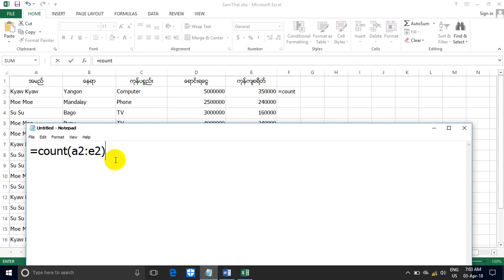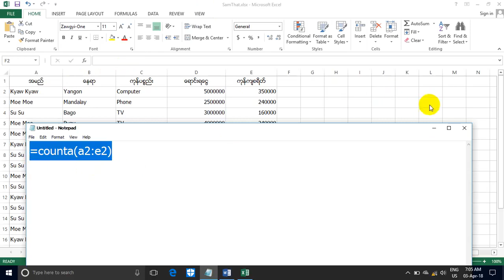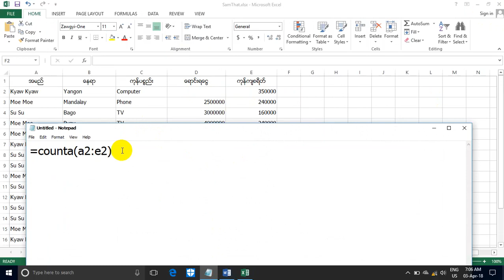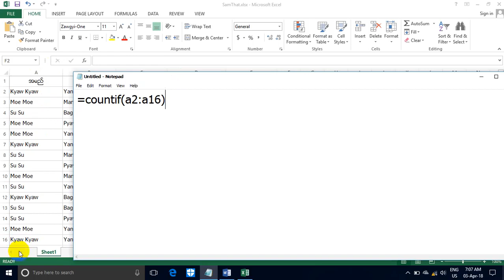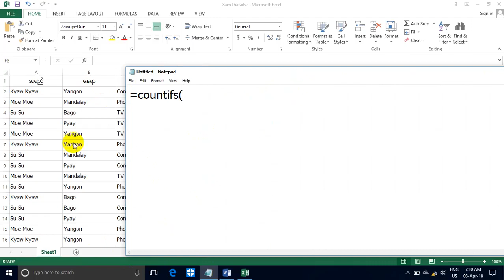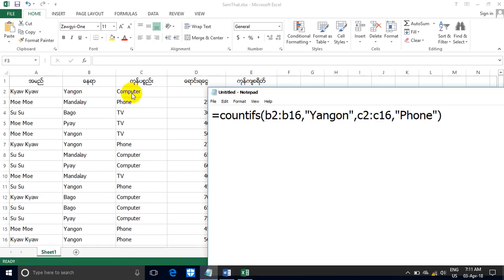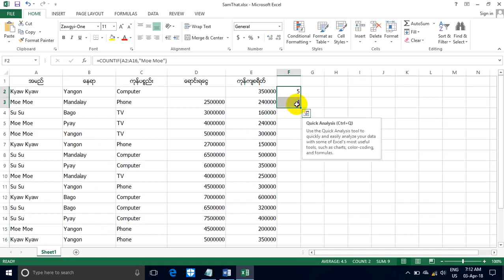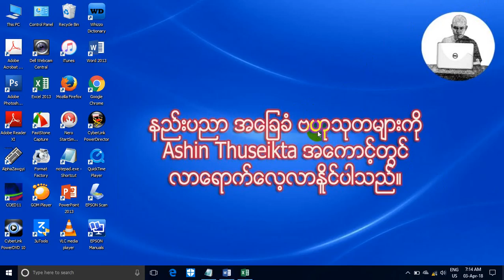Excel သုံး၍ ကြန္ပ်ဴတာႏွင့္ စာရင္းမ်ားတြက္နည္း ၉ 720p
၁ရက္ေလ့လာယုံနဲ႔ ကြန္ပ်ဴတာျဖင့္ စာရင္းတြက္တတ္ေစရမည္

Excel သုံး၍ ကြန္ျပဳတာႏွင့္ စာရင္းမ်ားတြက္နည္း ( ၉ )

ယၡဳတင္ေပးထားတဲ႔ Microsoft Excel သင္ခန္း စာတြင္
အေျခခံ Formular မ်ားျဖစ္တဲ့
Count
Counta
Countblank
Countif
Counts တို႔ ကို အသုံးျပဳ ပံုျပဳနည္း ရွင္းျပေပးထားပါတယ္ ။

အျပင္မွာ ႏွစ္လ , သုံးလ စသည္ အခ်ိန္ေပး ၿပီး သင္တန္း တတ္ဖို႔ အခက္ခဲ ျဖစ္ေနရွာ သူမ်ား အတြက္ တစ္ေန႔ ၁၀ မီးနစ္ ခန္႔ Video မ်ားၾကည့္ၿပီး တတ္ေျမာက္ ေအာင္ ရွင္းျပေပးထား ပါတယ္ ။

အဂၤလိပ္စာ မရလို႔ လဲ စိတ္မပ်က္ပါနဲ႔ ။ ABC ေလာက္ရ ရင္ အဆင္ေျပပါတယ္ ။အတတ္ႏိူင္ ဆုံး အက်ဥ္းခ်ဳံးၿပီး အလြယ္ကူဆုံး ျဖစ္ေအာင္ ရွင္းျပေပးထားပါတယ္ ။

ဆက္လက္ၿပီး Excel အသုံးျပဳနည္း ႏွင့္ အျခား နည္းပညာ ဗဟုသုတမ်ား ဆက္လက္ေလ့လာလို လွ်င္ ဦးဇင္း ၏ Ashin Thuseikta အေကာင့္တြင္ လာေရာက္ေလ့လာႏိူင္ပါတယ္ ။

15 မီးနစ္စာ Video ေတြၾကည့္ယုံနဲ႔ ဆရာလြတ္ တတ္ေျမာက္ႏိူင္ပါတယ္ ။ တစ္ခ်ိဳ႕ က ေငြေပးၿပီး သင္ရမွ တန္ဖိုးရွိတယ္ လို႔ ထင္ၾကပါတယ္ ။ အခမဲ့ ပညာဒာန ျဖန္႔ေဝ ေပးတာ ကို အလကားရတယ္ ဆို ၿပီး တန္ဖိုးမထားရင္ေတာ့ တတ္မွာ မဟုက္ပါ ဘူး ။ အစ အဆုံး ေလ့လာရင္ အက်ိဳးရွိေစရမယ္လို႔ ရဲရဲ ႀကီး အာမခံပါတယ္ ။

လ နဲ႔ ခ်ီၿပီး သင္တန္းေတြ သင္ၾကတဲ့ Excel ကို တစ္ရက္ထဲ နဲ႔ တတ္ေအာင္ တတ္ႏိူင္သမွ် အက်ဥ္းခ်ဳံးၿပီး အရွင္းဆုံးျဖစ္ေအာင္ ရွင္ျပေပးထား ပာတယ္ ။

ဤကဲ့ သို႔ အခ်ိန္ကုန္ ေဘကုန္ခံၿပီး ပညာဒါန မွ်ေဝ ရတဲ့ ကုသိုလ္ေၾကာင့္ မ်ားစြာေသာ ျမန္မာ ျပည္သူျပည္သားတို႔ ကြန္ပ်ဴတာပညာမ်ား တတ္ေျမာက္ၾကပါေစ ။